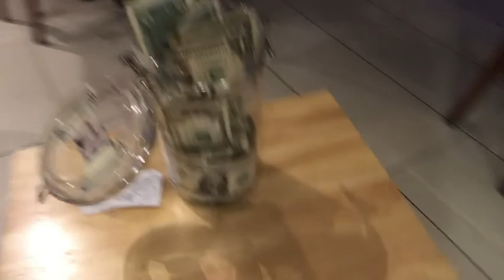2018 03 14 Tommy Bahama day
A beautiful day in Jupiter